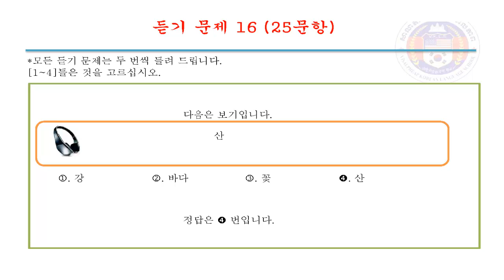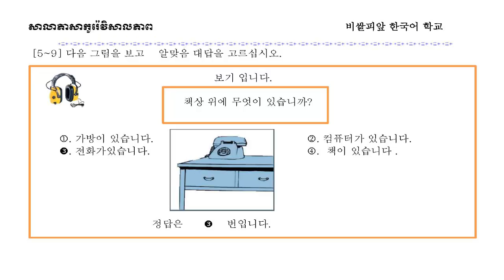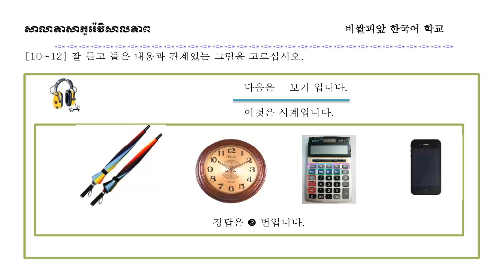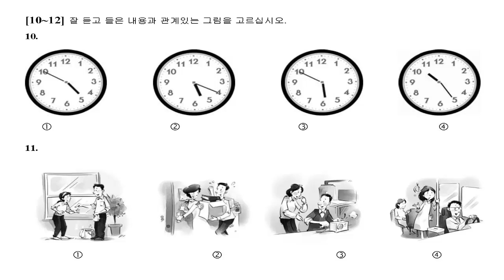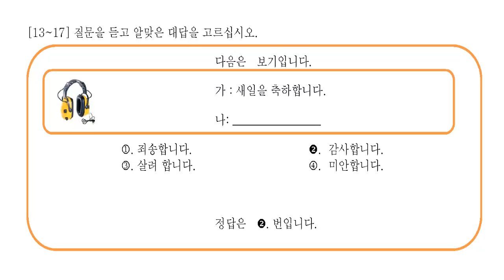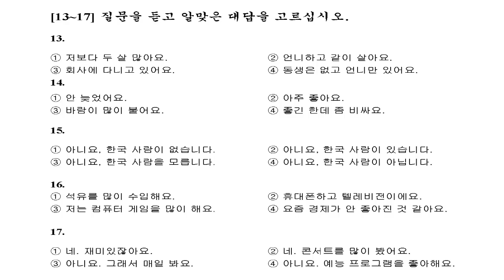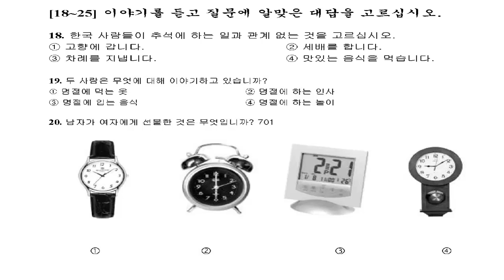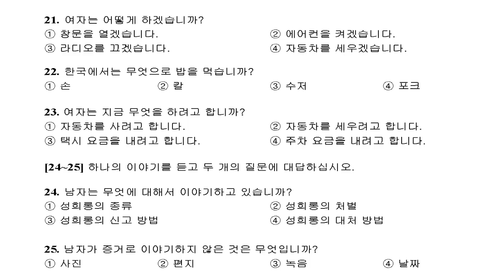EPS-TOPIK Model Question Listening Test-16 [2017] with Answer